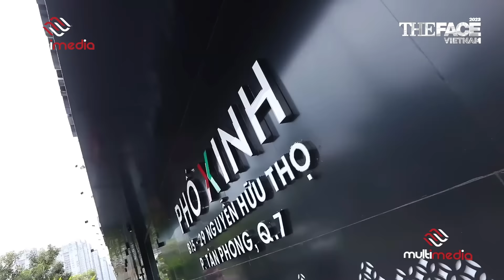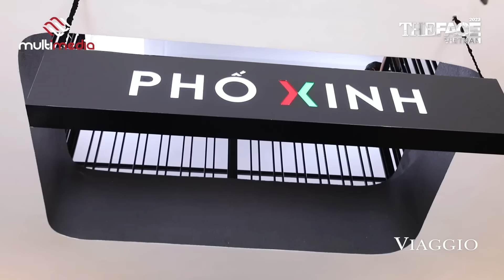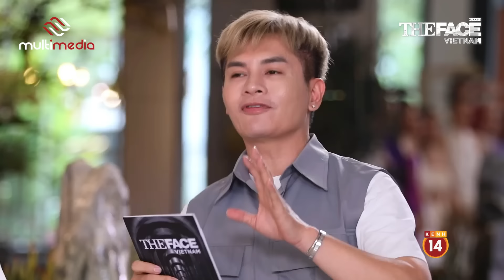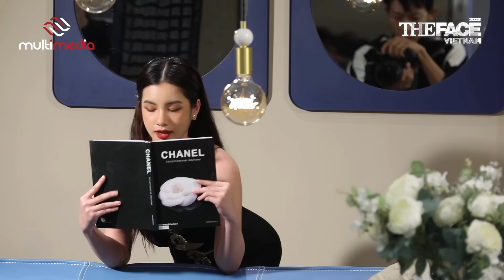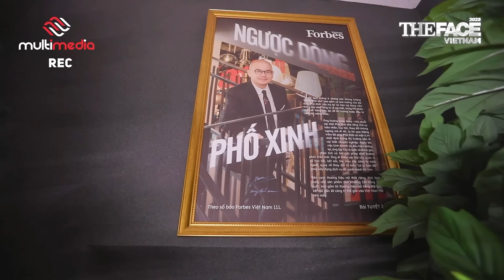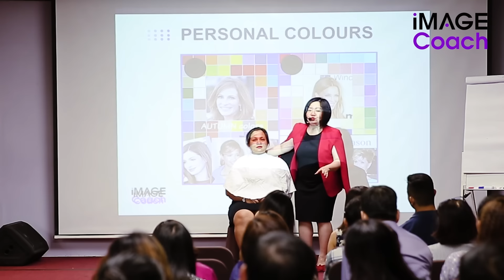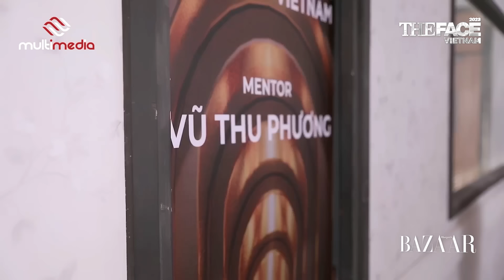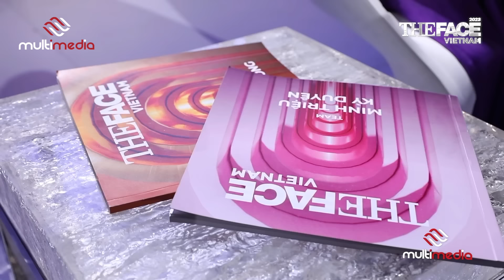The Face Vietnam 2023 |Tập 8 FULL | Phòng loại trừ chấn động lịch sử